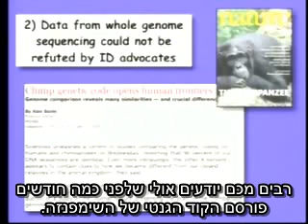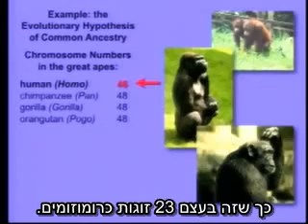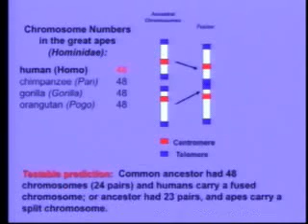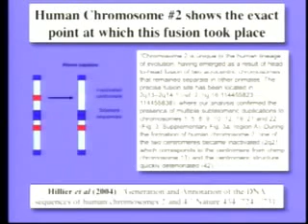האמת על מוצא האדם והאבולוציה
קן מילר, פרופסור לביולוגיה, מדבר על השלכות פרויקט מיפוי הגנום האנושי לגבי ביסוס קיומו של אב קדמון משותף לאדם ולקופים הגדולים.